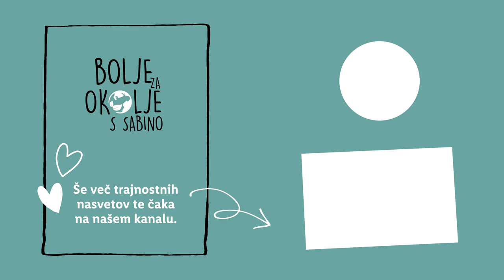Bolje za okolje s Sabino: Domače gnojilo s koprivami in gabezom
Bi tudi ti svoj vrt raje gnojil/a z domačim pripravkom? 👩‍🌾  Sabina se je vrnila s čisto preprostim trikom in nasveti, ki bodo pomagali rastlinam v tvojem vrtu do bolj zdrave rasti. 🌱 Imaš tudi ti kakšen nasvet? Deli ga v komentarju! 👇